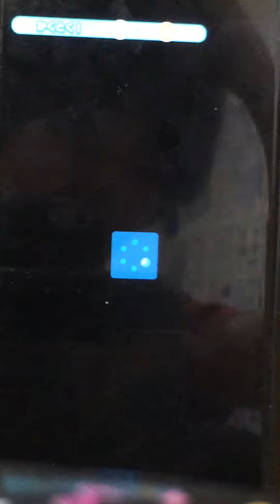ポケモンマスターズゲーム実況